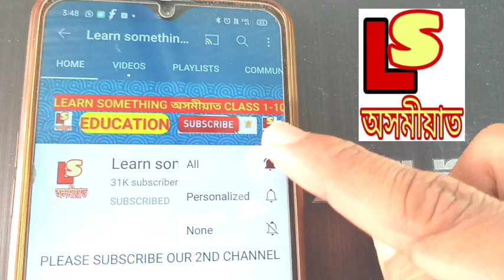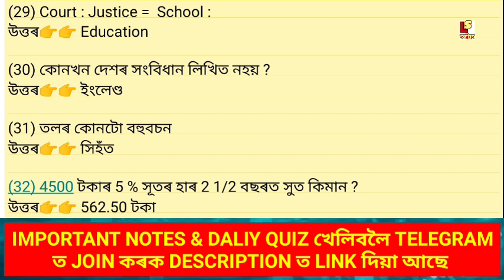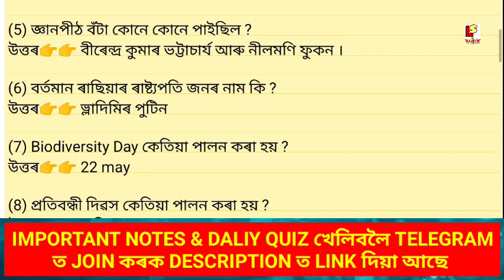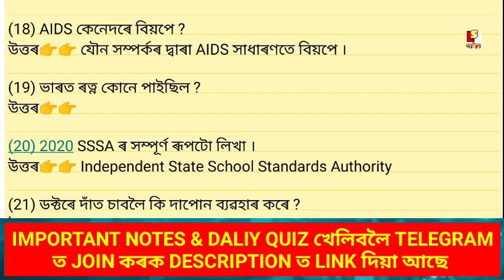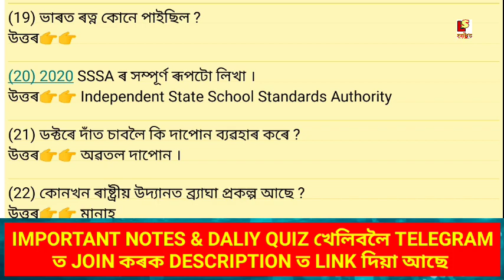(Part-2) D.EL.ED Pet Answer key 29 may 2022. D.EL.ED Question Paper 29 May 2022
About Video ✅👉 (Part-2) D.EL.ED Pet Answer key 29 may 2022. D.EL.ED Question Paper 29 May 2022

✅ "D.EL.ED Pet Answer key 29 may 2022. D.EL.ED Question Paper 29 May 2022".